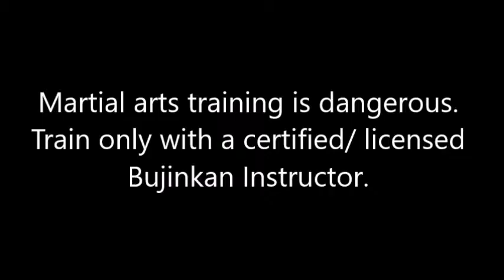Bujinkan Butoku dojo training # 592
Footage from the Bujinkan Butoku Dojo in Fremont CA . Our dojo is under Shihan/15th Dan  Michael Simien who runs the Bujinkan Butoku Dojo in Sao Paulo Brazil.